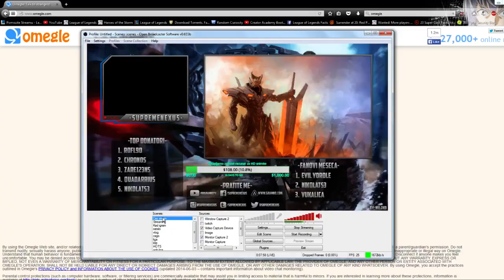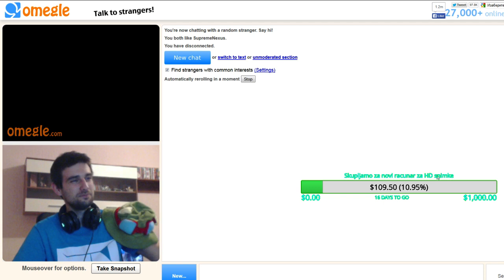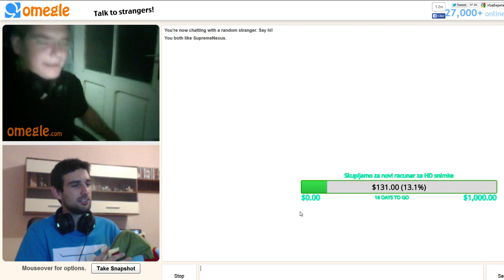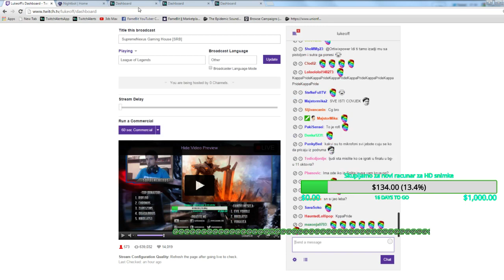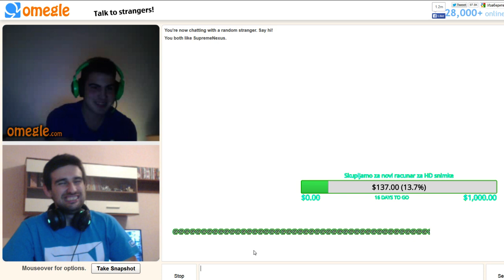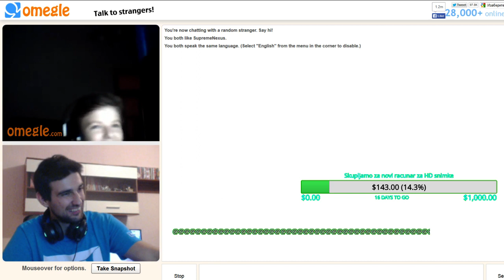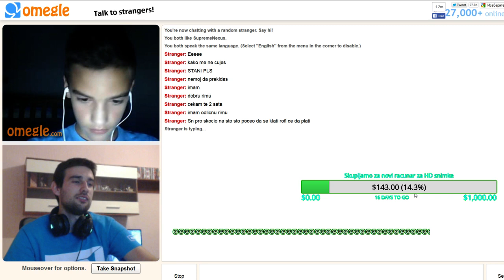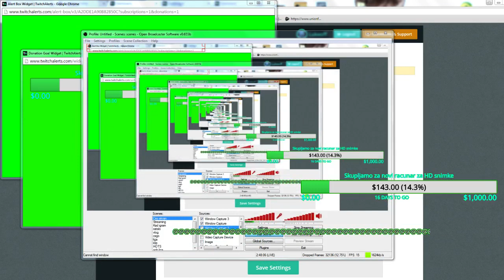SupremeNexus Omegle Druzenje - 30000 Fenova - Ceo Stream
Ako vam se video dopao podelite ga i podrzite me! Hvala!

SupremeNexus Omegle Druzenje - 30000 Fenova i luda zurka sinoc na strimu! Bilo je jako smesno a neke od najboljih momenata pogledajte u ovom snimku ;)

Lajkujte video i ostavite komentar!